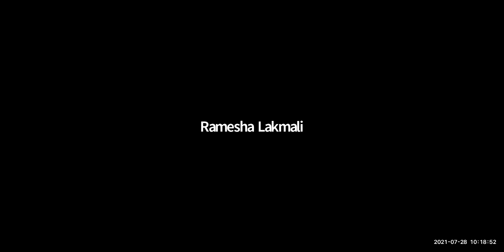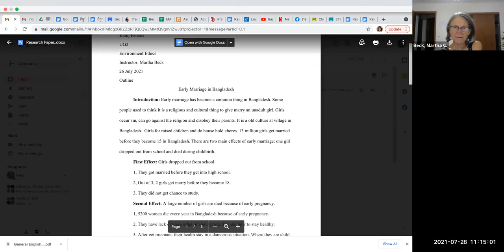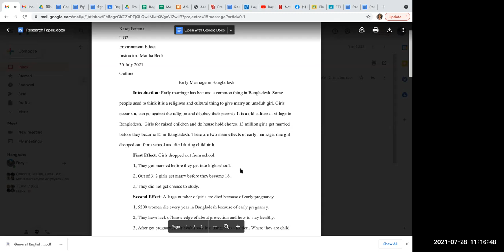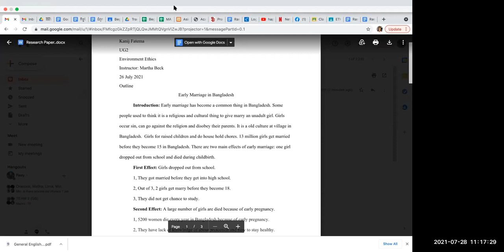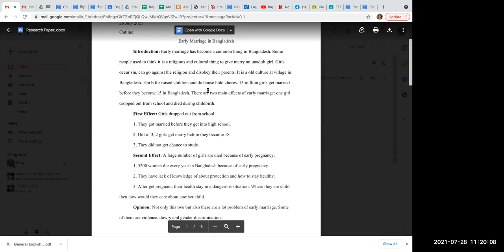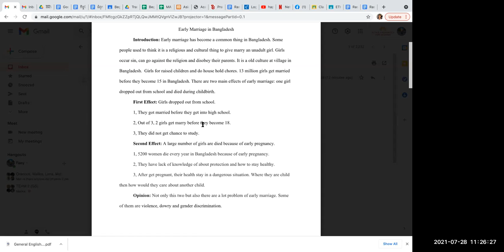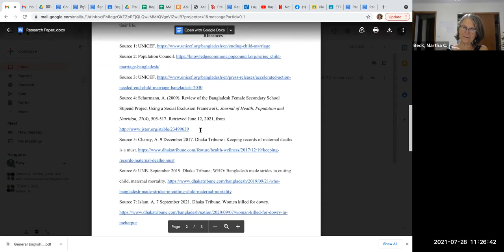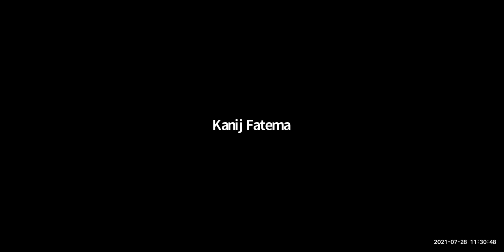ETHR 1032: Environmental Ethics: Final class, students present on research papers and final outlines